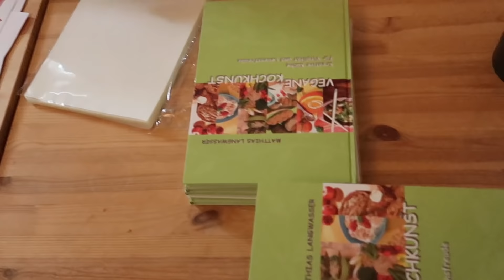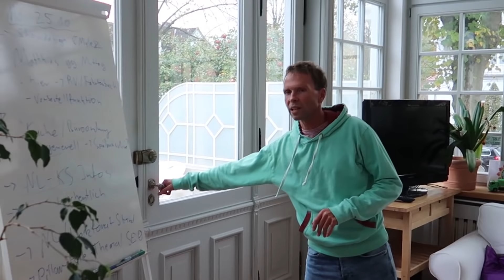Lerne das Regenbogenkreis-Team kennen!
In diesem Video gehen wir zusammen mit Matthias Langwasser zum Arbeitsplatz des Regenbogenkreis-Teams. Du lernst die wundervollen Räumlichkeiten von Regenbogenkreis und die Mitarbeiter besser kennen. Du erhältst exklusive Einblicke in die einzelnen Tätigkeitsbereiche und erfährst den Grund, warum das Team jeden Tag voller Motivation und Freude an der Arbeit hier zusammenkommt. Die wertschätzende Kommunikation, das fokussierte und dennoch entspannte Arbeiten und viel Freude machen diesen Ort zu einem ganz besonderen Arbeitsplatz. Möchtest Du Teil des Regenbogenkreis-Teams werden? Wir suchen derzeit neue Mitarbeiter in verschiedenen Bereichen. Unten findest Du dazu weitere Informationen.

♥ Wenn Du Fragen zu verschiedenen Themen hast, schreib es mir doch gerne in die Kommentare! :)

-Newsletter-

▶ Hier kannst Du Dich für den legendären Regenbogenkreis-Newsletter anmelden und regelmäßig neue Inspirationen erhalten:

-Podcast-

-Social Media-